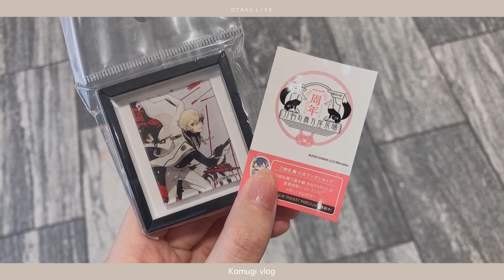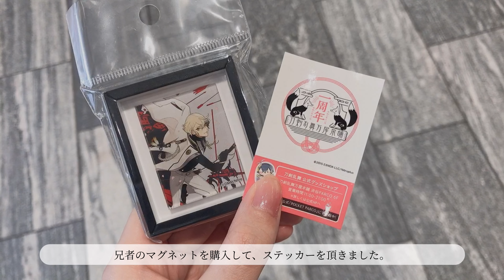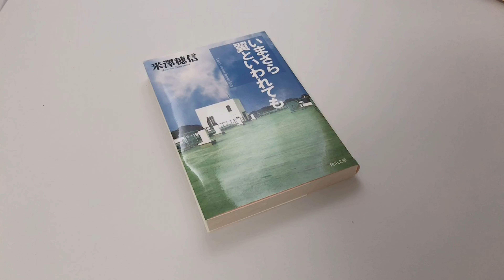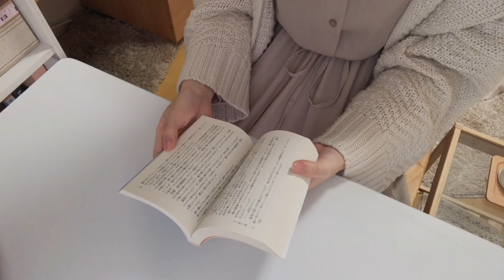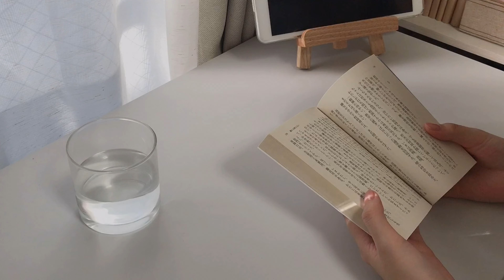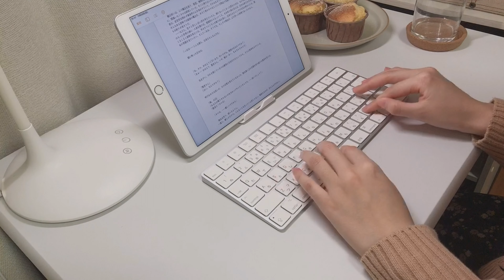〚vlog〛 オタ活と食事に励む/まほやく/刀剣乱舞/オタク/一人暮らし大学生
こんにちは、こむぎです。

渋谷を中心にオタ活をした日と毎日の食事をまとめた動画です。

まほやくを全く知らない一般の方が往来する中で、でかでかとCMが流れているのを見てにっこりしました。
個人的には駅に自ジャンルの広告があると通りがかる度にテンションが上がるので、さあもっとやってくれという気持ちです。

そして最近は編集が遅いせいでどんどん撮り溜めが増えていき、いつか周回遅れになることを恐れています。